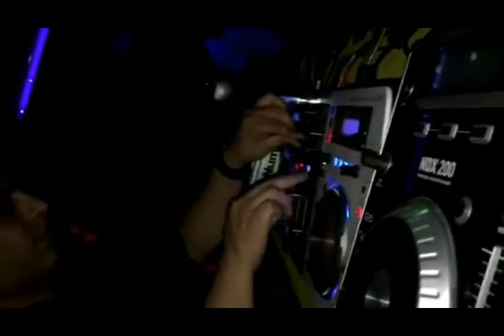Mahamudra Music & Arts•